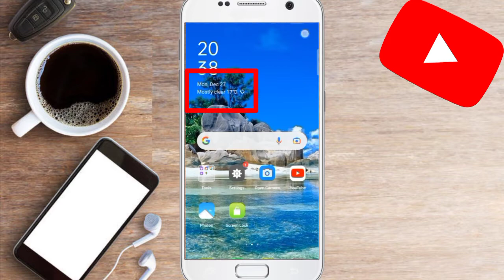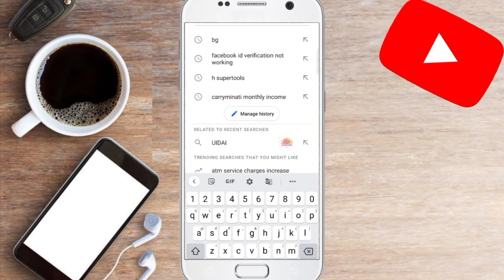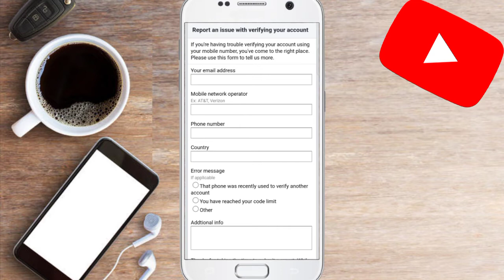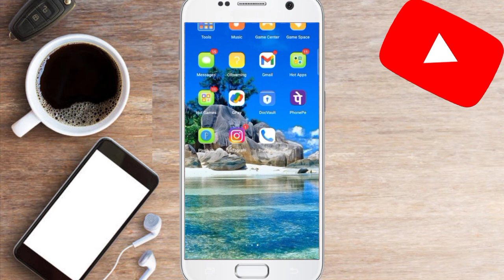facebook account locked how to unlock ।how to unlock facebook account। your account has been locked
your query
1 how to unlock Facebook
2 how to unlock Facebook ID
3 Facebook account locked how to unlock
4 Facebook account lock ho gaya hai kaise unlock Karen
5 your account has been located
6 Facebook your account has been locked
7 how to unlock Facebook
8 how to unlock Facebook ID without identity
9 how to unlock Facebook account without identity
10 Facebook unlock kaise kare Bina Kisi identity ke
11 Facebook ID unlock kaise karen
12 Bina Kisi identity card ke Facebook lock unlock kaise karen
13 unlock your profile ID
14 unlock Facebook profile
15 how to unlock Facebook profile
16 how to unlock Facebook account 2022
17 how to unlock Facebook account 2021
18 how to unlock Facebook account
19 how to unlock Facebook ID
20 Facebook account unlock kaise karen
21 Bina Kisi identity ke Facebook unlock kaise karen
22 Facebook locket account ko unlock kaise karen
23Facebook a d locked
24 Facebook
25 Facebook account problem

unlock facebook accounts
facebook account locked how to
unlock get started
facebook account identity
facebook account delete kaise
kare
facebook account locked confirm
identity
facebook account identity problem